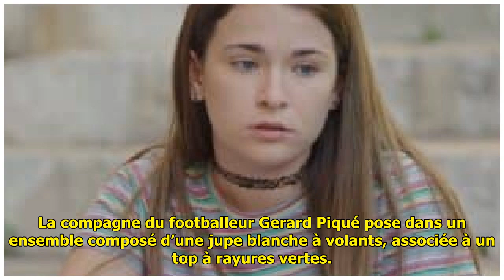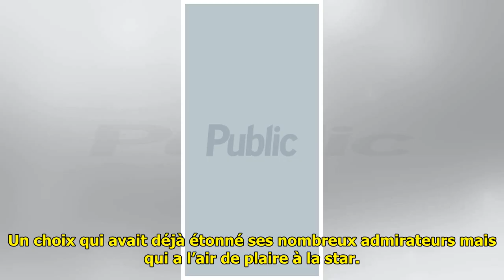Shakira adopte un look d'adolescente... son étonnante métamorphose !